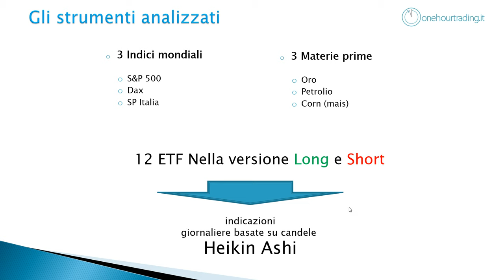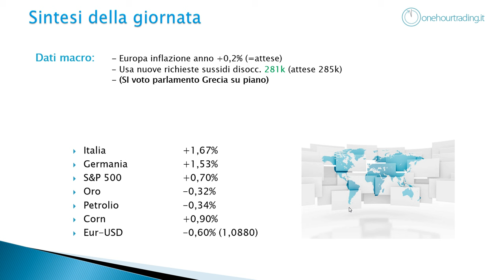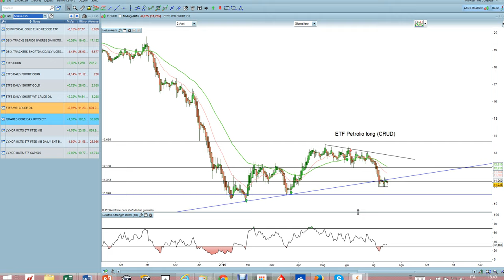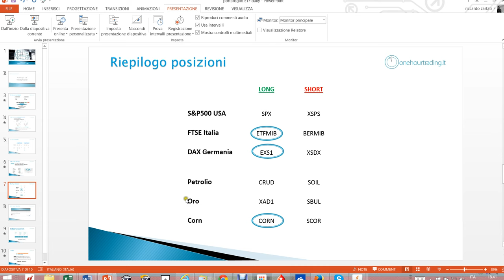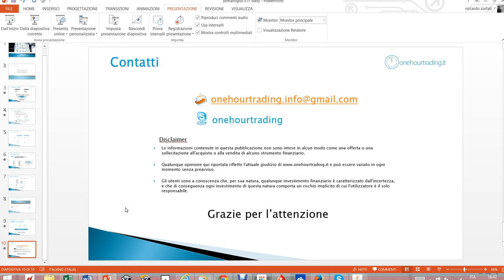Portafoglio ETF venerdì 17 luglio 2015